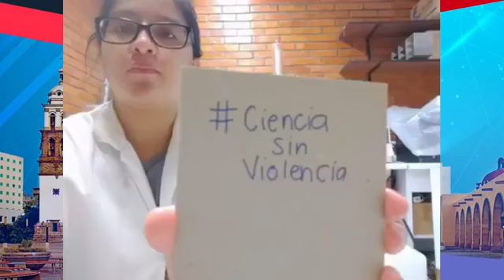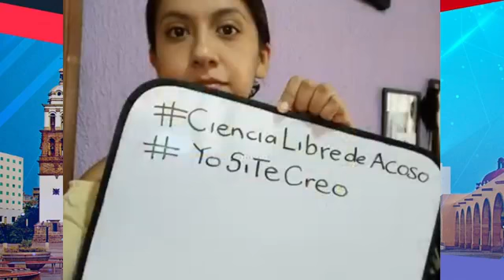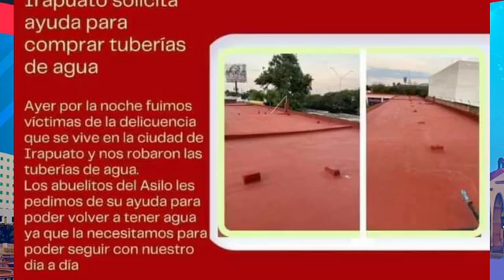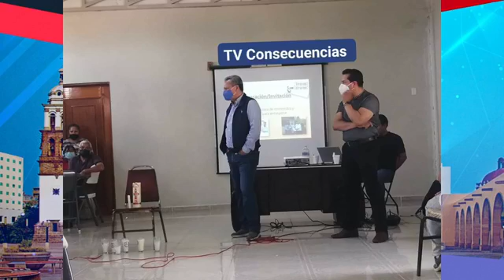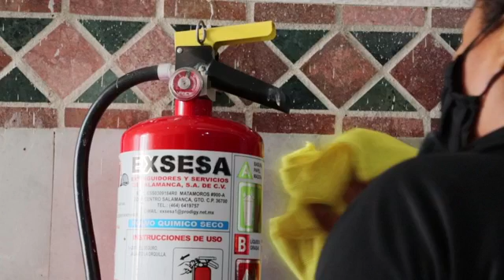Llegaran 800 mil dosis de vacunas a Guanajuato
🔵 Llegaran 800 mil dosis de vacunas a Guanajuato, entrevista en vivo con Mauricio Hernández Núñez. Delegado Federal de Programas de Bienestar en Guanajuato.
🔴 ADRIANA ES SENTENCIADA A 17 AÑOS DE PRISIÓN AL LESIONAR CON UN CUCHILLO A SUS MENORES HIJOS
🔵 CONSTRUYE ADMINISTRACIÓN UN GOBIERNO DE PUERTAS ABIERTAS
🔵 LE ROBARON LA TUBERÍA DEL AGUA A CASA HOGAR LA PAZ